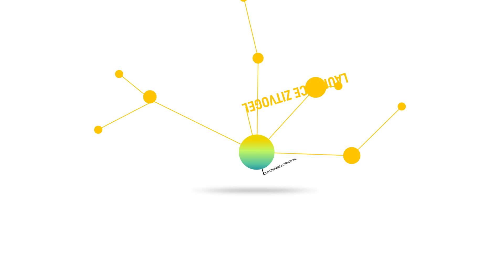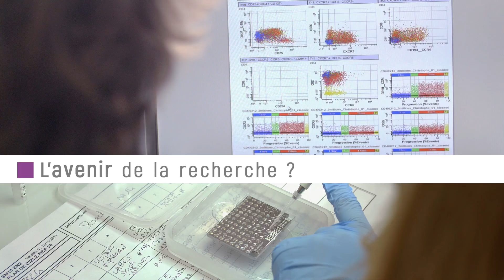Laurence Zitvogel - 47e Prix Fondation ARC Léopold Griffuel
Laurence Zitvogel a reçu en 2019 le 47e Prix Fondation ARC Léopold Griffuel de recherche fondamentale pour ses travaux sur l’importance du système immunitaire dans les traitements anti-tumoraux.